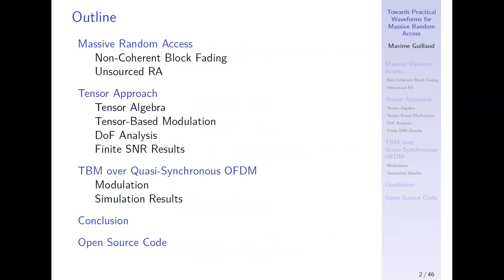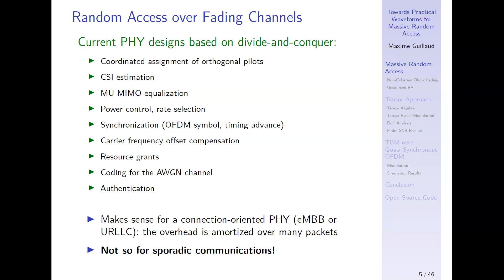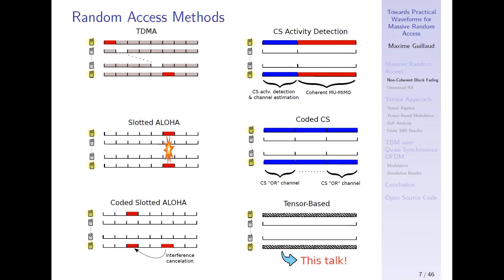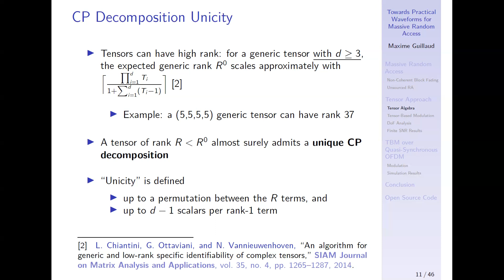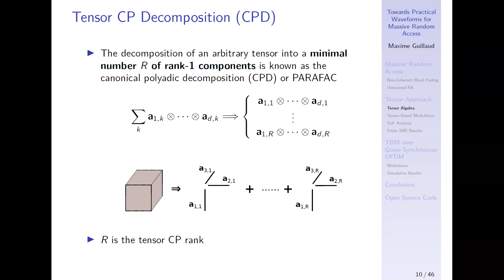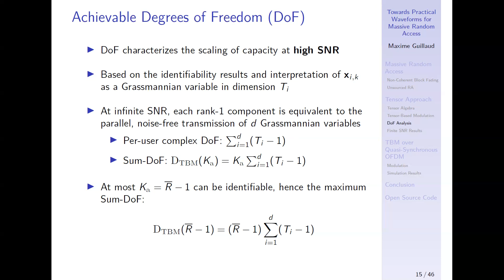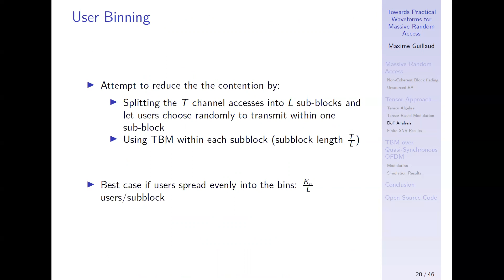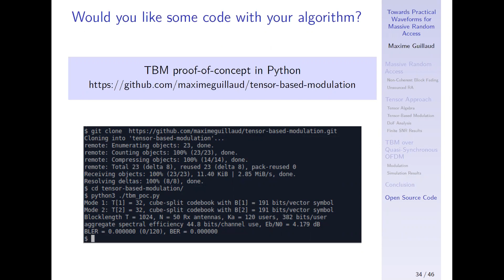"Towards Practical Waveforms for Massive Random Access" by MAXIME GUILLAUD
March 8-9 2023: Workshop "Performance Guarantees in Wireless Networks" organized by François Baccelli (Inria + Télécom-Paris) and Jean-Marie Gorce (Inria +Insa)

Maxime Guillaud (Inria Lyon)

"Towards Practical Waveforms for Massive Random Access"

Abstract:
In multi-user wireless communications, random access departs from the classical set-up of multiple access in the fact that the number and identity of the active transmitters are unknown to the receiver (typically because the sporadic nature of the traffic does not allow for coordination between transmitters). This is a significant departure from the well-understood multiple access schemes (including non-orthogonal multiple access, NOMA). Random access arises e.g. in massive internet-of-things, ultra-reliable and low-latency communications, and non-terrestrial networks applications. This talk will outline why, compared to multiple access, multi-user decoding in random access scenarios is markedly more difficult, and requires to revise some of the basic assumptions that underpin modern multi-user communications systems, such as the pre-existence of synchronization and timing offset compensation, or centralized assignment of pilot sequences. Scenarios of practical interest will be discussed, including fading and multiple-antenna channels, and synchronization impairments. I will focus on massive random access, which explicitly considers the high-contention regime, i.e. the case where the number of simultaneously active transmitters can be very large, and discuss some of the practical waveforms and coding approaches that have been proposed in practice to solve this problem. In particular, I will discuss tensor-based modulation, a class of waveforms adapted to massive random access, and discuss its applicability over practical wireless channels.